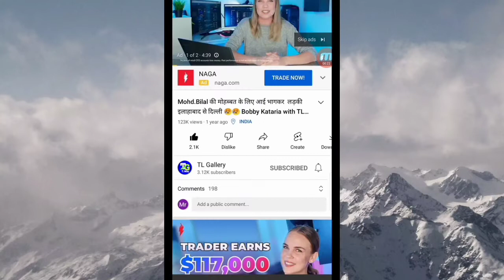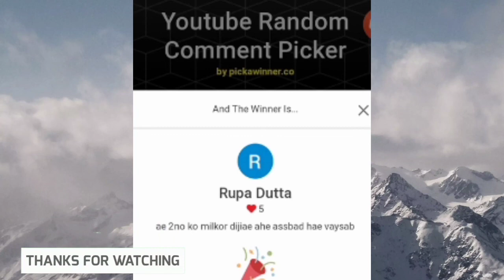ये Big YouTuber के साथ किया हुआ था ? और आप के लिए Giveaway inshallah | TL Gallery 2022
@SK Subur Vlogs Channel लिंक

Our channel:
UCtHGH0UXavgnOMxCvpQQcOA